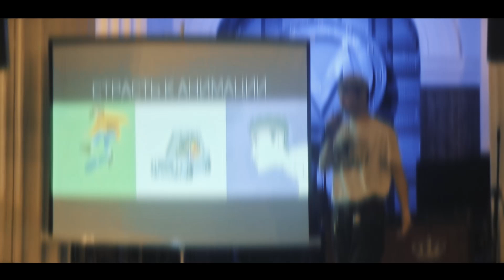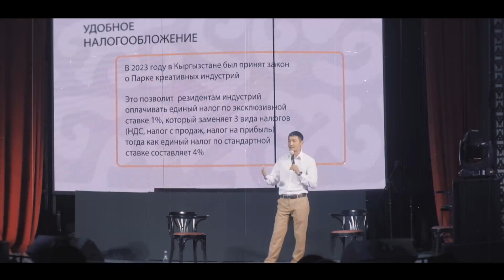KOLFEST Special Event 2023 Aftermovie Full